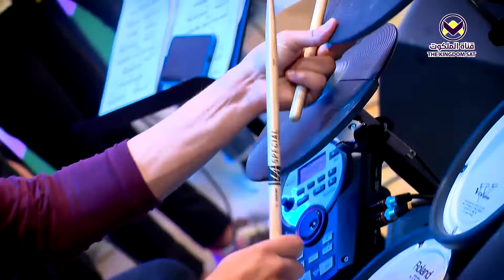٣ - الخوف - برنامج مملكة مش عادية